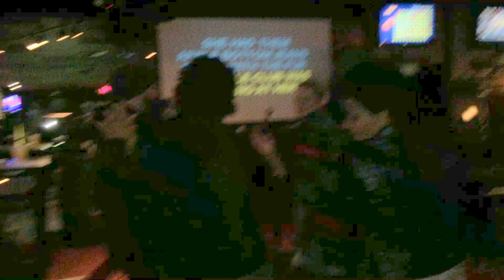Apple Bottom Jeans, Boots With the Fur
When the auto show team shows up to do some karaoke outside Cleveland, you never know what's going to happen. You don't know, for example, that a woman who repeatedly states she's "not a lesbian" will keep flirting with and dancing with all the girls in your group. You don't know that the locals are going to grab the mic and do some "Low" flashbackin'. but all of this happened anyway. Point being - when you go do karaoke with the auto show team - be ready for anything.